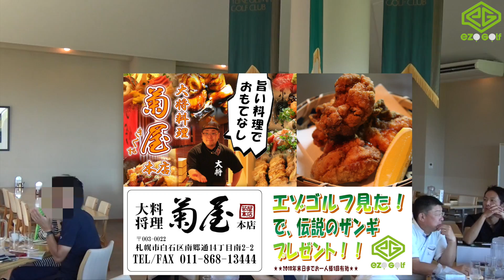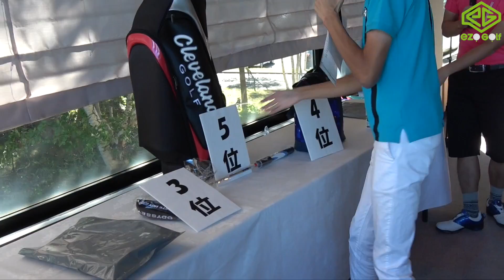エゾゴルフ コンペ【後編】エゾゴルフならではの賞品が当たる表彰式！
コンペの様子後編は表彰式の様子です。

エゾゴルフならではの賞を用意しました！
きっと楽しんでもらえたと思います！

来年も開催したいな〜。

ドラコンを取った方のお店
「大将料理　菊屋本店」

kana1862

【チーム地クラブ結成！地クラブ侍のラウンド】